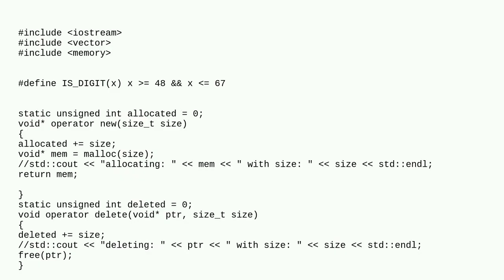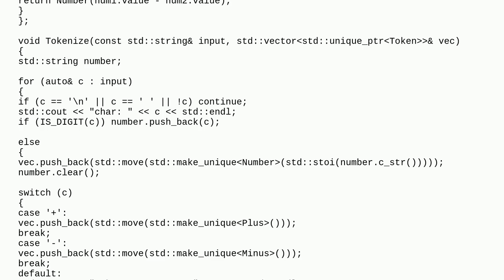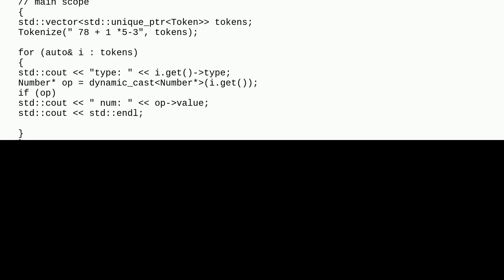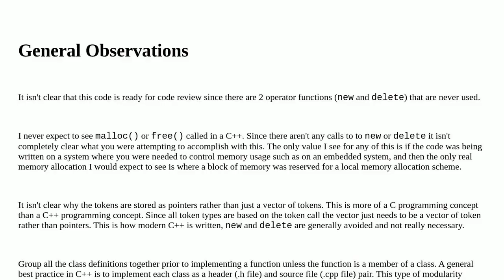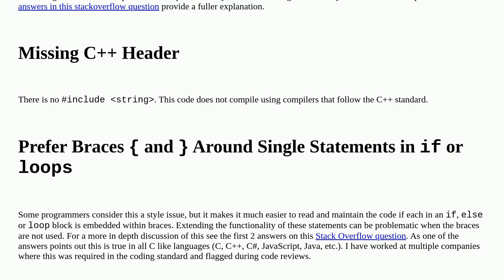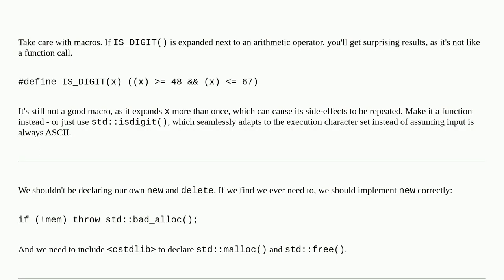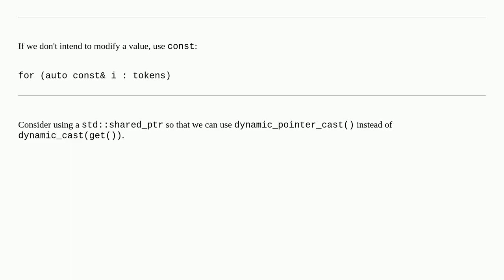A simple tokenizer in c++, it just creates a vector of tokens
A special thanks goes out to the community

  c++ calculator